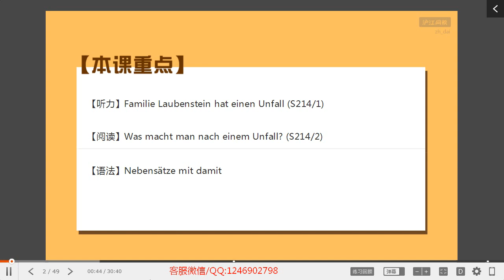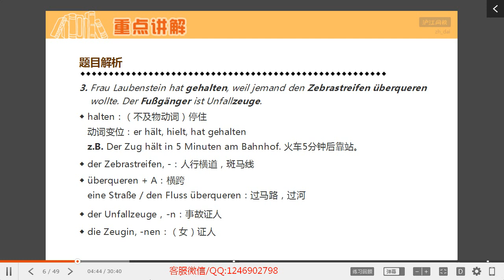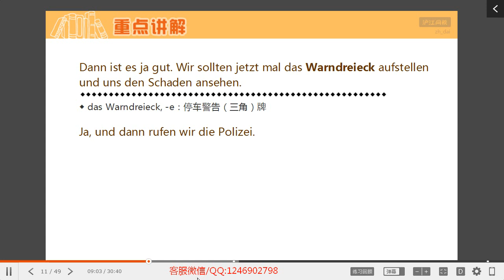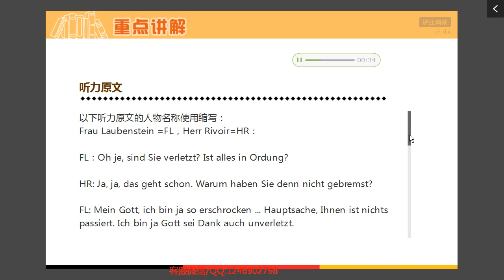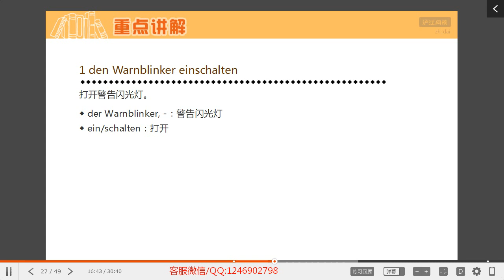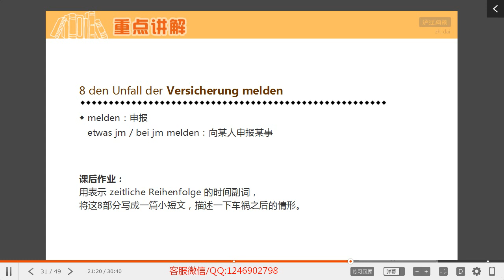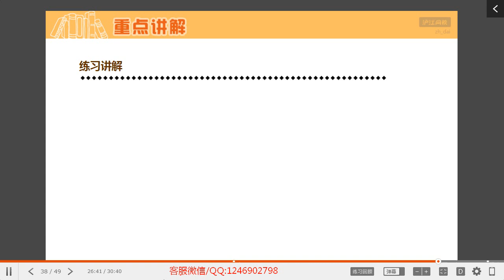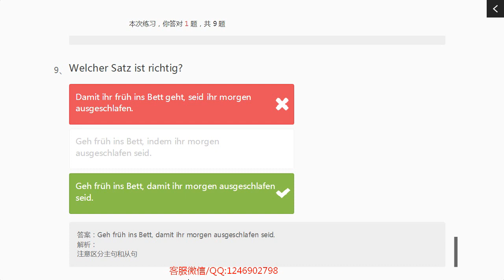56—L20 3 Familie Laubensteins Autounfall